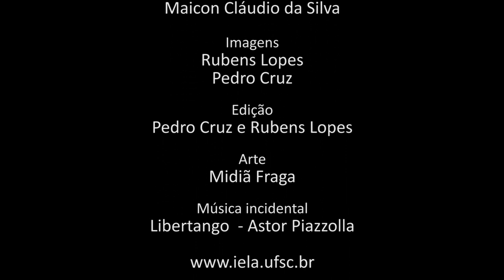Programa Pensamento Crítico: A Colômbia e as lutas sociais (E32)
Programa de análise da conjuntura brasileira e latino-americana, produzido pelo Instituto de Estudos Latino-Americanos, com a participação de Elaine Tavares,  Waldir Rampinelli, Natália Pérez Torres. Nesta edição discutindo a Colômbia e as lutas sociais.

Imagens: Rubens Lopes

Mês/junho/2017